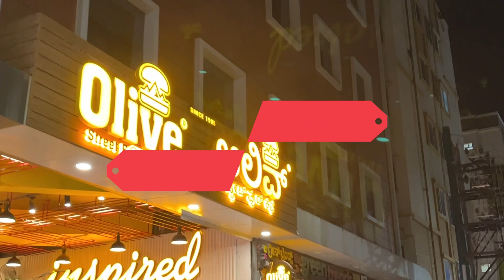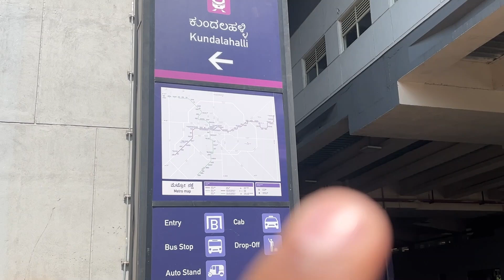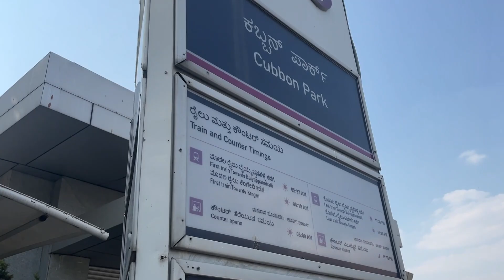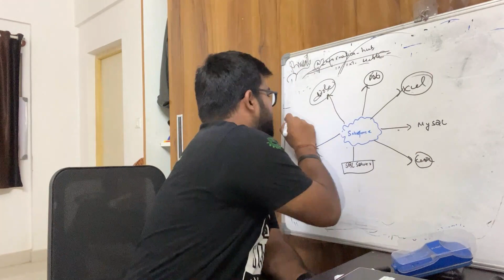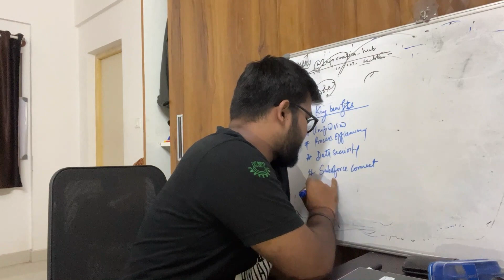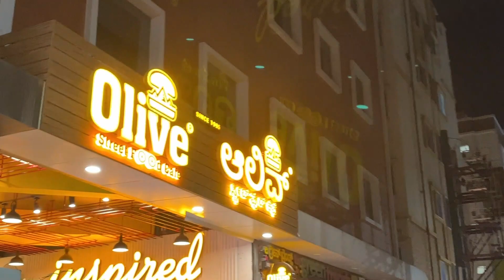Bengaluru Bachelor's Average Weekend 🧿: Explore-Cook-Eat and Repeat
Bachelor's  Average Weekend in Bengaluru 🧿: Explore-Cook-Eat and Repea